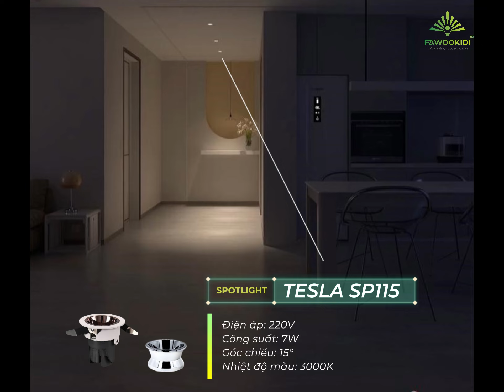THIẾT KẾ CHIẾU SÁNG GIÚP THĂNG HẠNG KHÔNG GIAN KHU VỰC BẾP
Bạn có biết sự kỳ diệu của thiết kế chiếu sáng là gì không?
Thiết kế chiếu sáng cũng quan trọng như thiết kế nội thất. Khi ánh sáng không chỉ để chiếu sáng mà còn để kể câu chuyện cảm xúc.

Bạn có thể tham khảo cách thiết kế chiếu sáng cho phòng bếp dưới đây:
1. Đèn Led dây kèm profile chữ U, chữ V
2. Đèn Spotlight Tesla SP115 với các lựa chọn mặt đèn và chóa đèn linh hoạt cho từng khu vực chiếu sáng

CÔNG TY CP CÔNG NGHỆ LED FAWOOKIDI
🏡 Địa Chỉ :
- 326 Lê Trọng Tấn, Thanh Xuân, TP. Hà Nội
- Số 133, Phạm Văn Đồng, Phường 3, Quận Gò Vấp, TP.HCM
🏭 Nhà máy : Lô I-3B-4-A, Đường N6, Khu Công nghệ cao, Quận 9, TP HCM, Việt Nam